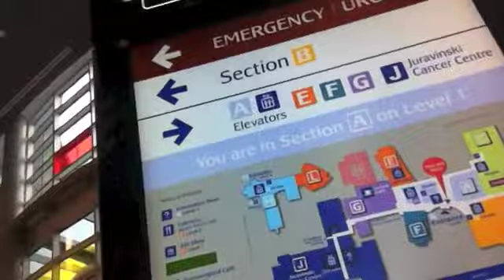On my way to the Hospital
On my way to the Juravinski Hospital